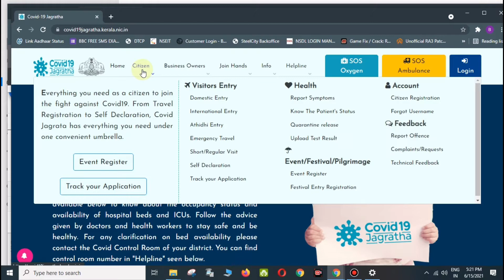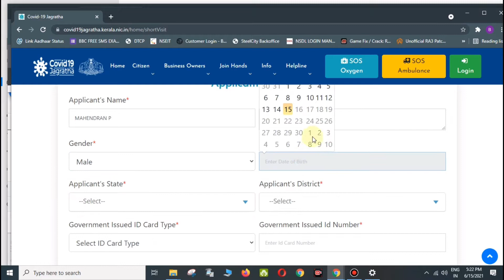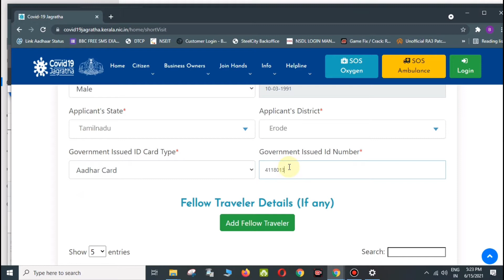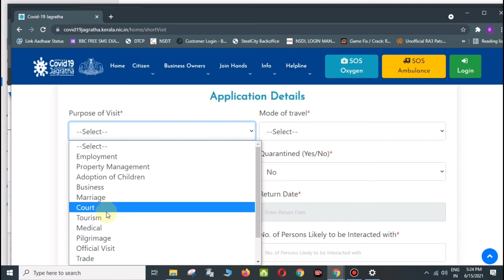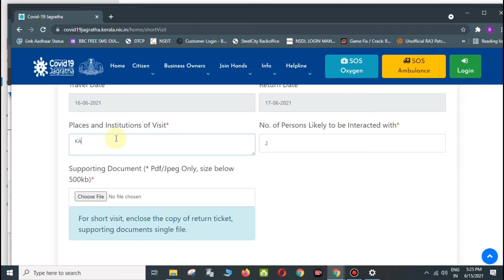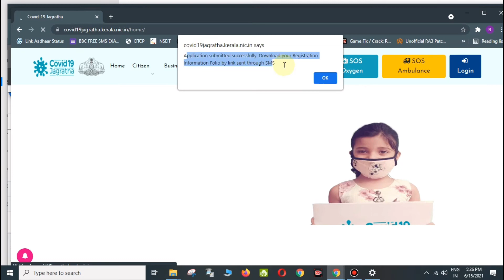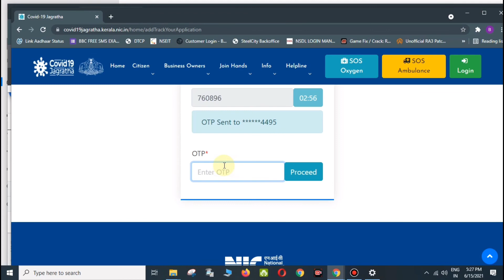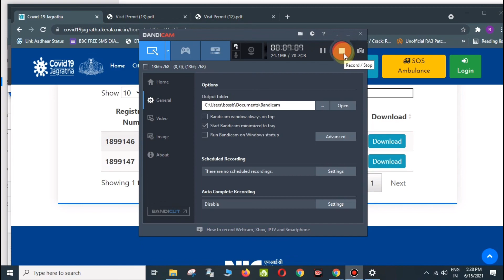Kerala Epass | How to apply Kerala Pass Tamil |Apply Kerala Epass in Tamil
Kerala Epass link